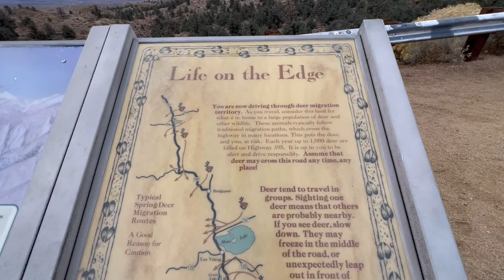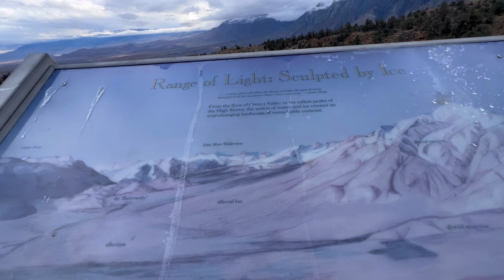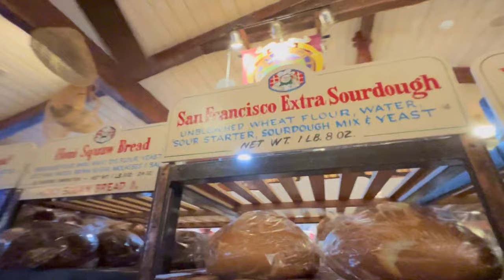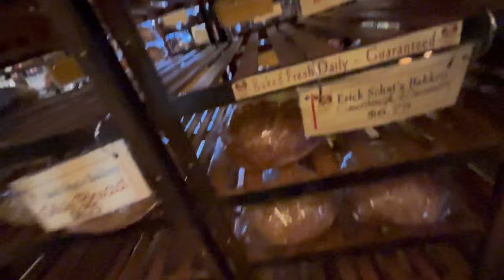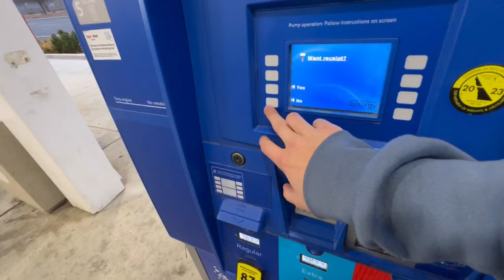Skiing & Winter Car Camping | Mammoth Road Trip (Pt. 3)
Finally got my first runs in of the season! ⛷️ ❄️ I appreciate all the recent support, got a lot of exciting things coming in 2024! Let's Roll!

$20 Off NuggClub Subscription Box